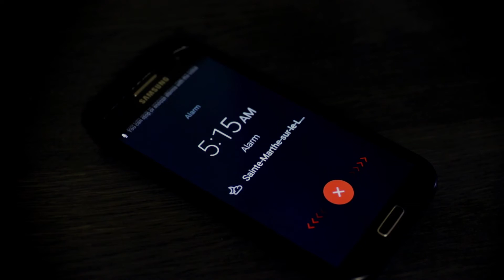Mekinac 2016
Enduro Quebec's 11th annual Mekinac ride.